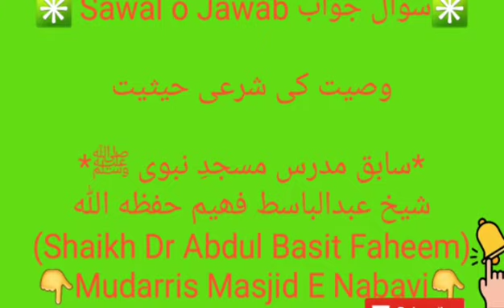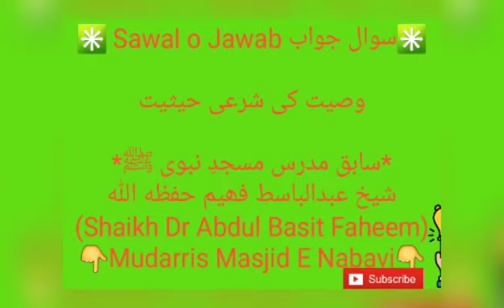وصیت کی شرعی حیثیت *سابق مدرس مسجدِ نبوی ﷺ*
✳ Sawal o Jawab سوال جواب✳

وصیت کی شرعی حیثیت